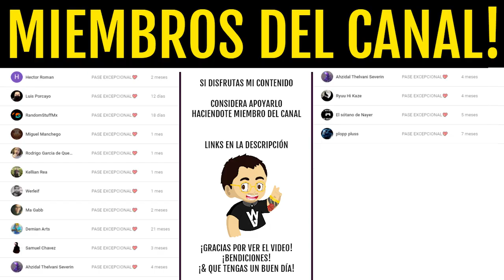TOP 7 EXOTICOS para CAZADOR! | Destiny 2 Beyond Light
2️⃣Reaccionar a la historia del sorteo fijada en la bio
⏰Finaliza el 1 de Febrero a las 19:00

► ¡Sígueme!
• Accesorios Gaming 10% dto. Código wildgamer
► Fuentes de información mencionadas en el video:
(Ninguna)
► Comunidad de PS4: TheWildGamers
► Videos que pueden interesarte:
► LOS MIEMBROS DE CANAL MÁS EXCEPCIONALES!
• Richy